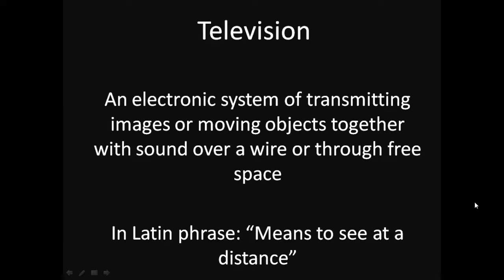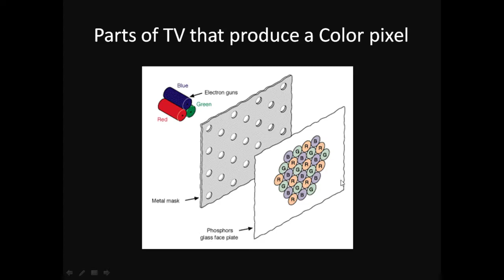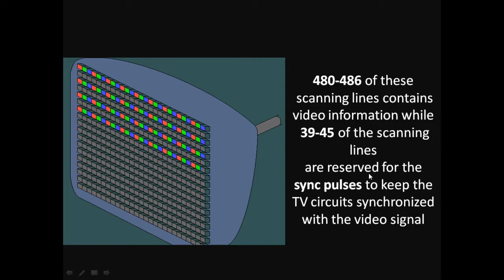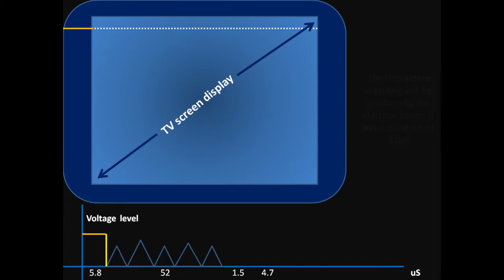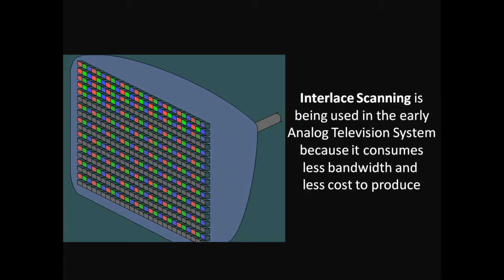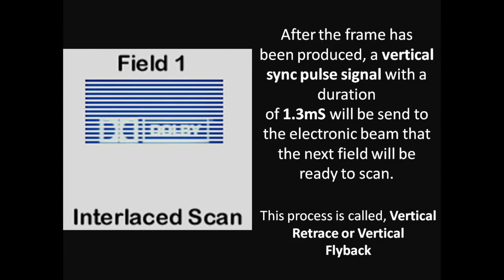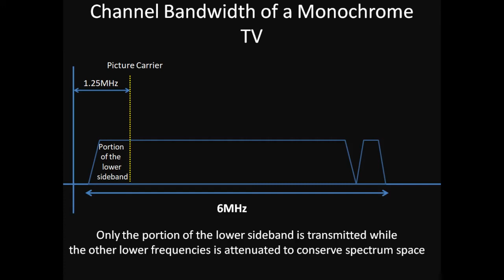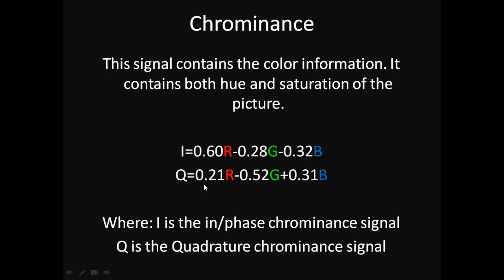TV Broadcasting part 1